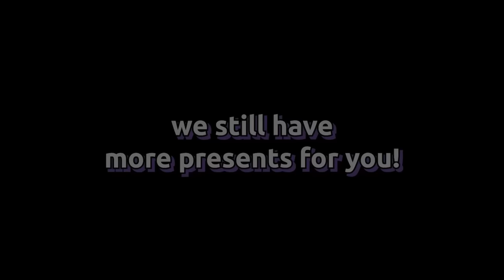𝗦𝗲𝗹𝗲𝗻'𝘀 𝗙𝗨𝗟𝗟 𝗥𝗘𝗔𝗖𝗧𝗜𝗢𝗡 𝘁𝗼 𝗪𝗮𝘁𝗰𝗵𝗦𝗲𝗹𝗲𝗻.𝗰𝗼𝗺 : 𝗧𝗼𝗽 𝟭𝟱 𝗦𝗲𝗹𝗲𝗻 𝗧𝗮𝘁𝘀𝘂𝗸𝗶 𝗦𝘁𝗿𝗲𝗮𝗺𝘀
now you got yourself another another another another another video that can drag down your friend into the Rabbit Hole :D

🐇Timestamps 🐇
0:00 Pre-Premiere Watching Shenanigans
1:17 WatchSelen.com
20:00 CREDITS
🐇Credits🐇
CREDITS :
Directed & Edited by
@Rabbit Hole Ch.

Audio Mixing and BGM by

Clippers and Artists in the video :
SOON TM NO SPOILERS

Thumbnail editor :
🐇SOURCE🐇
【SelenBday2022】You are invited!【NIJISANJI EN | Selen Tatsuki】
🐇Featured Livers🐇
Selen Tatsuki :
Hope that we made your day!